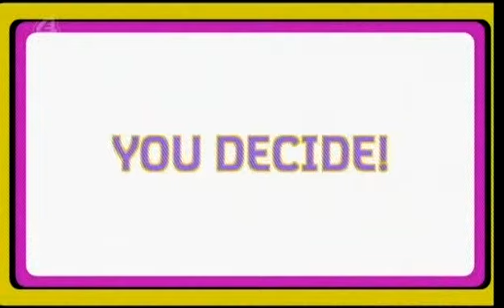BBUK - BBBM - Day 17 - Part 1